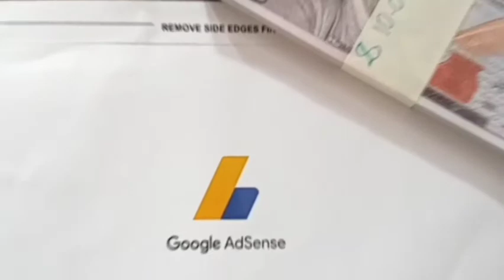BBQ Sirloin Steak Di panggang Di Bolak Balik Pakai Jari Anti API 😃🤩